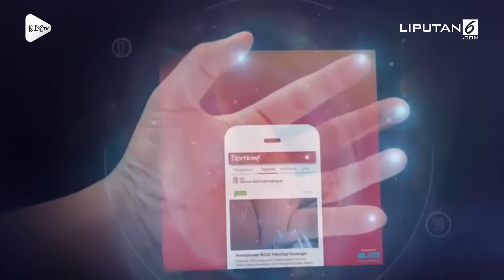Ketua DPR: Tidak Ada Istilah Anggota DPR Bolos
MERDEKA.COM - Sudah hampir setahun Bambang Soesatyo duduk sebagai Ketua DPR ke-4 periode 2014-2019. Sosok yang akrab disapa Bamsoet ini mengawali karir sebagai wartawan dan pengusaha.

Mengemban tugas sebagai pimpinan DPR merupakan tantangan baru baginya. Banyak hal yang harus dibenahi. Terutama soal kinerja para anggota DPR.